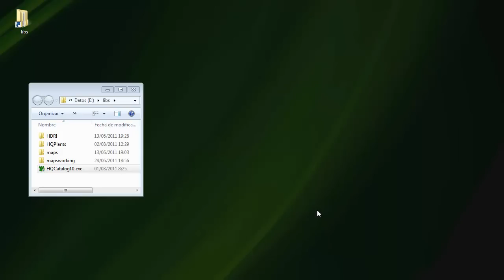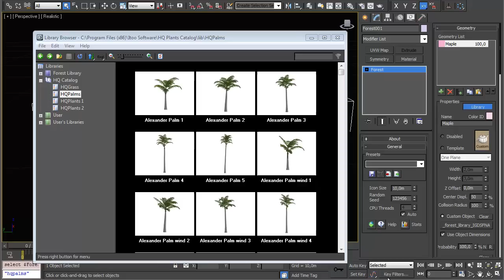TUTORIAL: Installing HQ Catalog (beginner)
This video shows how to install HQ Catalog as an addon to Forest Pack Lite/Pro.  Read a written version of this tutorial on the iToo Software

Free lite versions of our plugins are available that never expire, can be used commercially and include nearly all of the powerful features found in the Pro version!